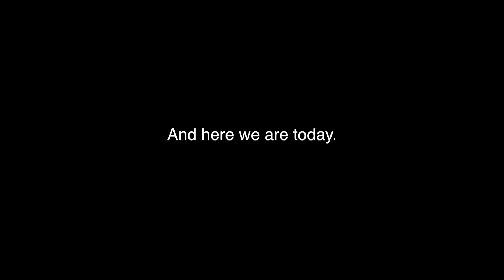My BIGGEST Bench Press PR Attempt EVER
The bench press is an awesome lift that takes a while to perfect.